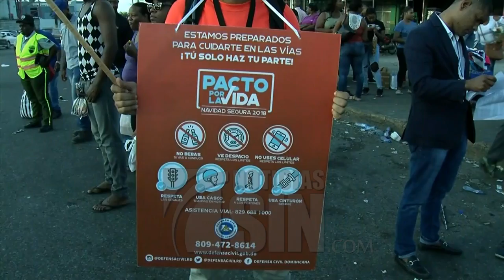Se incrementa salida de pasajeros a distintas partes del país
SANTO DOMINGO, República Dominicana.- Comienza a incrementarse el éxodo se pasajeros a las distintas provincias del país para pasar las festividades de noche buena y navidad con sus familiares.

Cientos de dominicanos aprovechan estas festividades para viajar a las distintas provincias del país para reunirse con sus familiares.